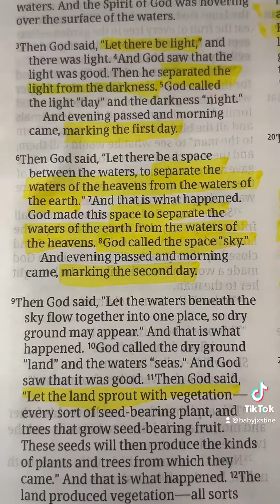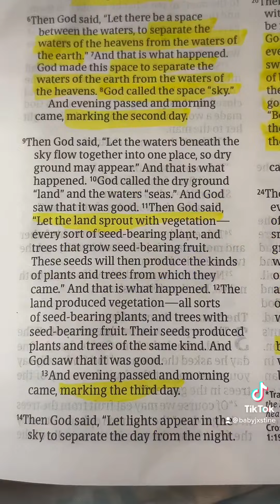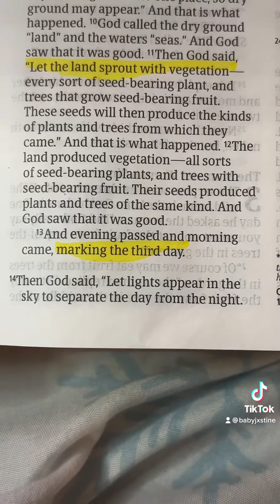Read The Holy Bible with Me ❤️🙏✨ PART 1 (Genesis 1:1)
GlamVampCosmetics.com
Glam Vamp Cosmetics is a Black/Latina and Christian small business that handcrafts vegan and cruelty free cosmetics and skincare such as lipgloss,  whipped body butter and more. ❤️ Glam Vamp Cosmetics was created by a 21 year old from Brooklyn, New York named Justine with the intention of promoting self care, woman empowerment, offering hydrating/healing benefits while using safe ingredients (no animal-tested products nor animal ingredients). Most cosmetics companies tend to sell products purely for cosmetic purposes while Glam Vamp Cosmetics offers moisture, high shine and healing properties!

Vegan, gluten-free products with HEALING PROPERTIES💞